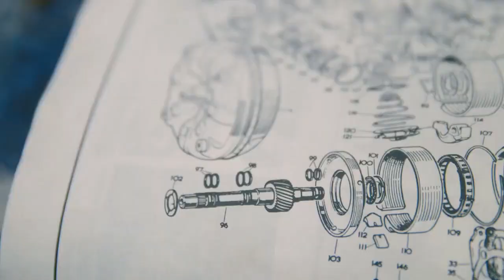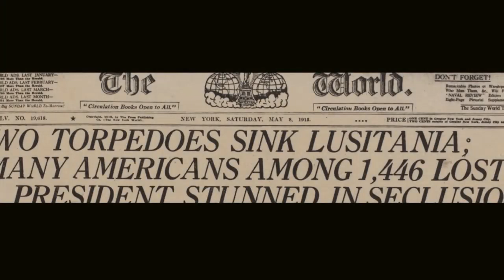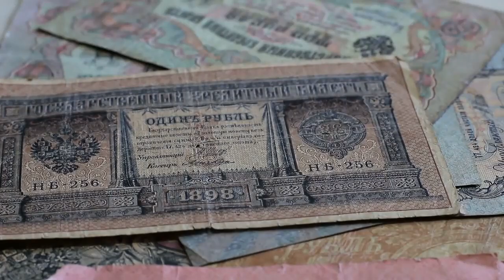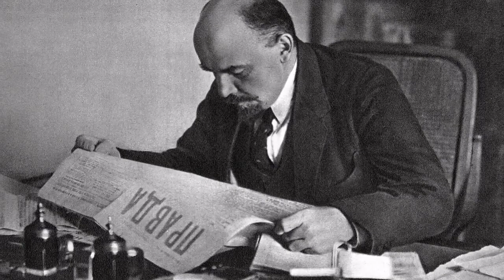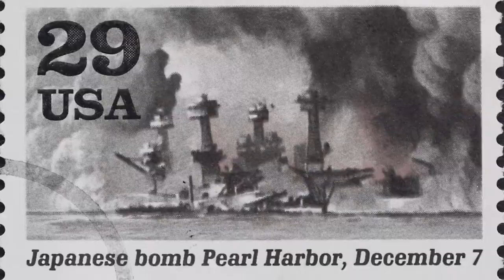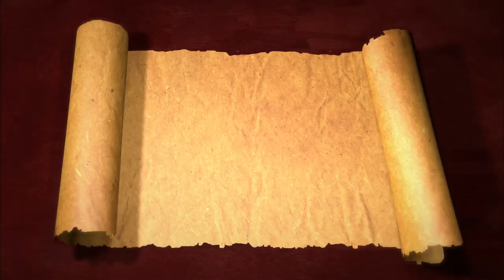10 HISTORICAL EVENTS THAT SHAPED THE WORLD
Explore the most pivotal turning points in history with our video, "Epic Moments in History: 10 Historical Events That Shaped the World." Join us on an exciting journey through time as we delve into these remarkable events that forever altered the course of human civilization. From the fall of Rome to the moon landing, these moments left an indelible mark on the world, and their legacies continue to shape our lives today. Discover the power of history and how it continues to influence our future. Don't miss this captivating trip through the annals of time!